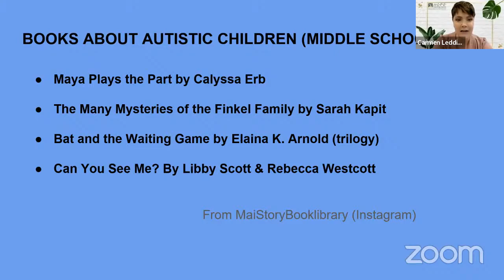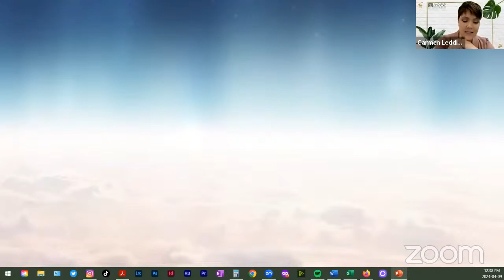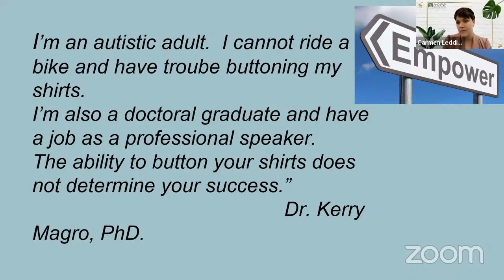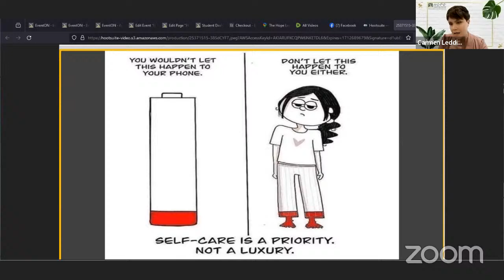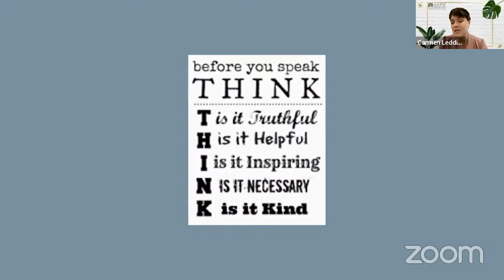LB - April 9th, 2024 - World Autism Day w. Carmen Ledding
Guest Speaker:
Carmen Ledding
CMHA Rosetown Director | Hope LC Facilitator

Synopsis:

Today we will be discussing Autism with Carmen Ledding. We'll talk about what Autism is, and some of the common misconceptions around the diagnosis, and we'll discuss some helpful ideas for communicating between Neurodivergent and Neurotypical people. Carmen will also share some of her personal experiences around this diagnosis.

Also mentioned in today's episode is the Registered Disability Savings Plan which was aired on May 23/23